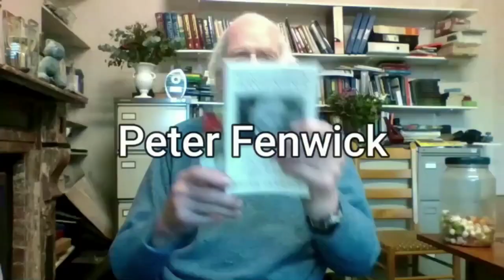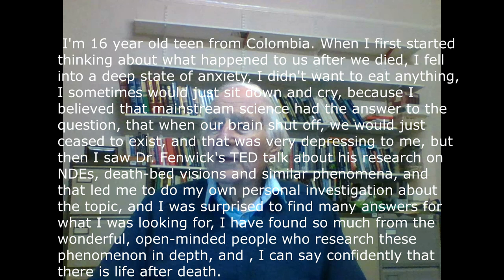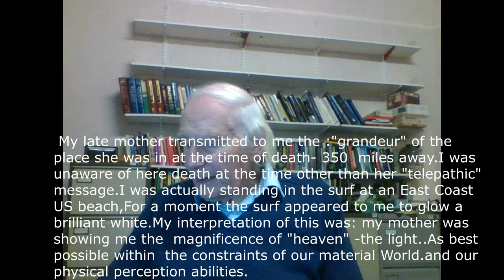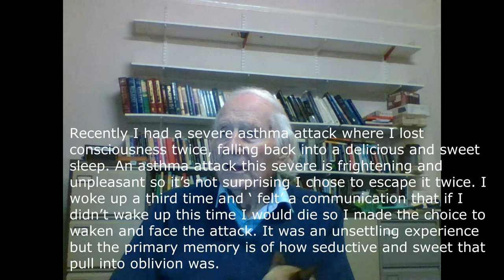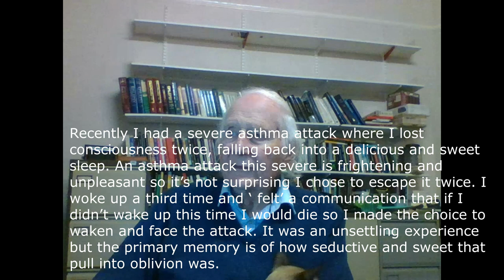q&A peter fenwick (on death, conciousness and the afterlife)